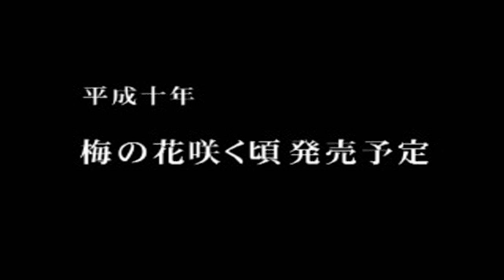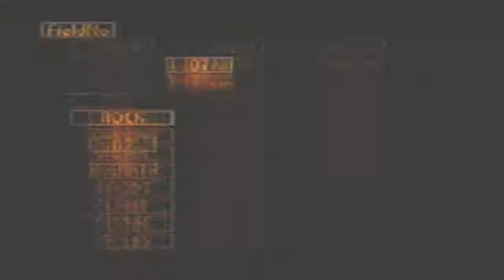PlayStation Japan Demo Disc 1 All FMVs